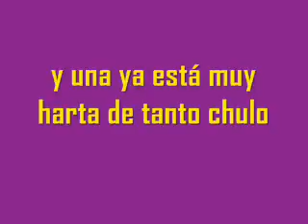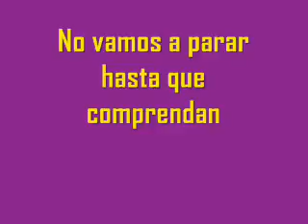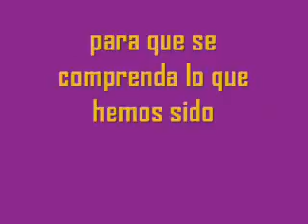8 de Marzo día de la mujer.